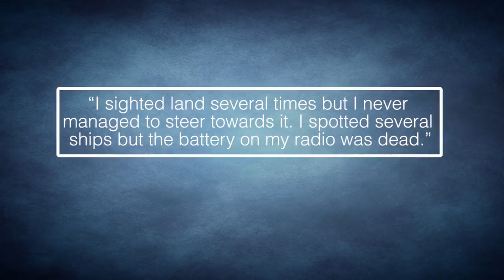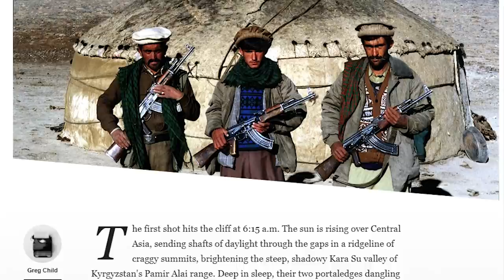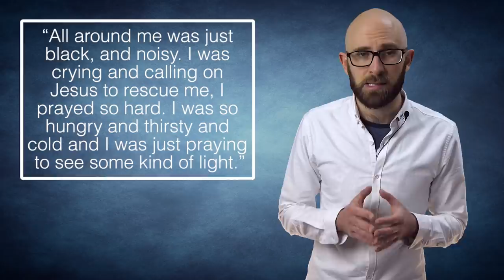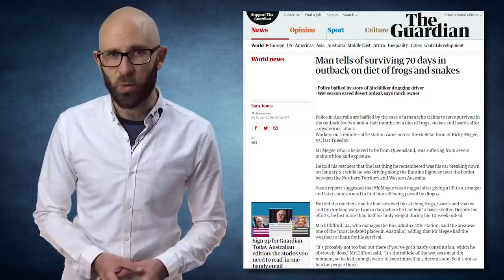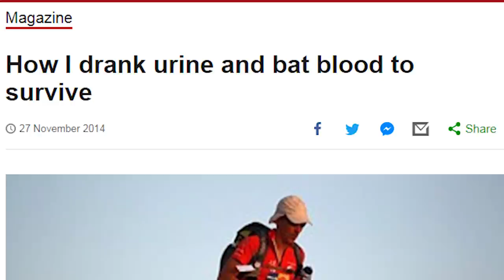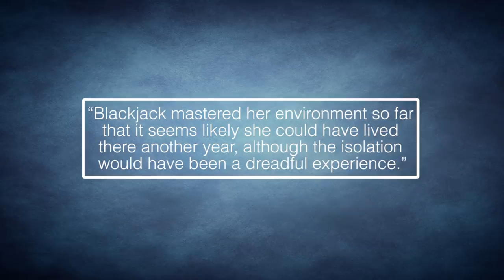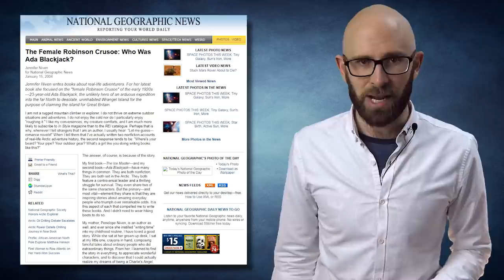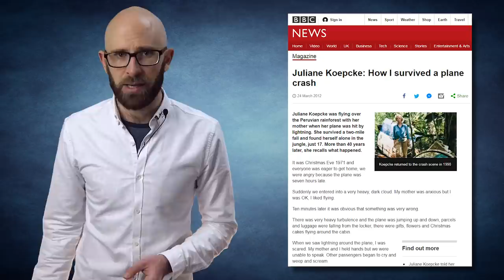10 Incredible Stories of Survival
In many parts of the world today, a lot of people are living relatively sheltered lives. But that safety and comfort can disappear at a moment’s notice. Compared to what nature can throw at us, the human body is a fragile thing. But in some fortunate cases, where people were faced with some truly grueling odds, they nevertheless managed to survive. Here are 10 such cases where survival was thought to be next to impossible.

Coming up:

10. Adrift on the Indian Ocean
9. Killing to Escape Captivity
8. Living on Borrowed Air
7. Surviving Antarctica
6. Left for Dead in the Outback
5. Flight 571
4. Running through the Sahara
3. The Female Robinson Crusoe
2. 127 Hours
1. Falling from the Sky